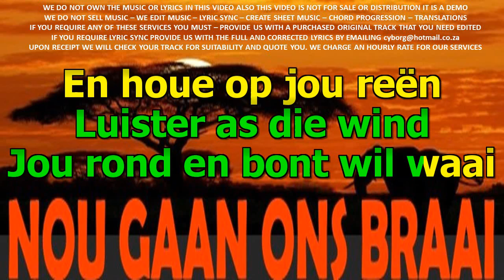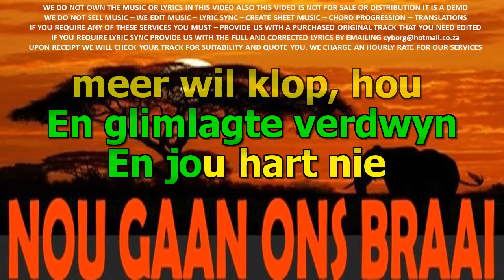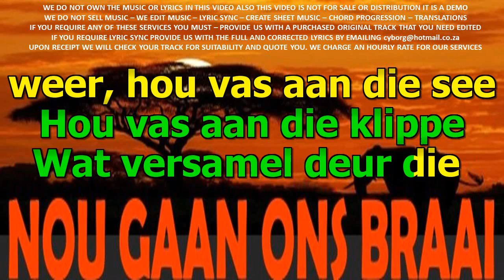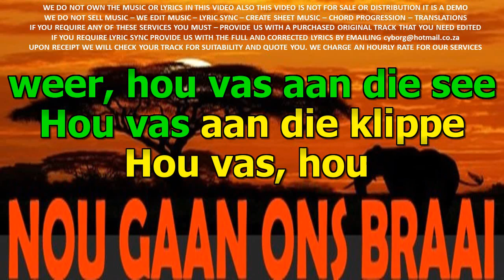ZARA - Reën - Klippe KARAOKE VR WOBV